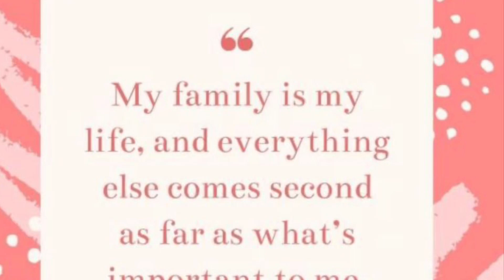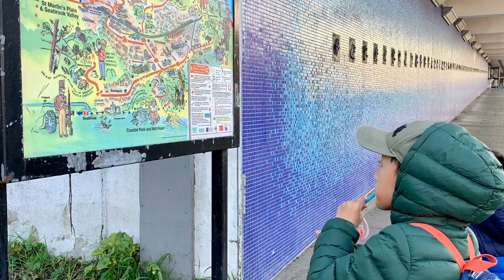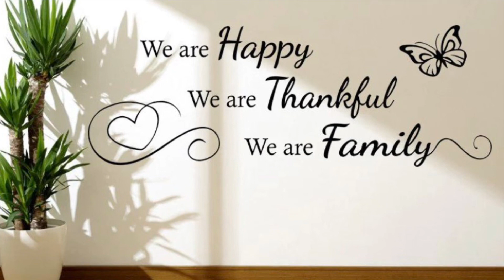Journey to Folkestone Beach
Happy Saturday 26/03/2022 🥰🥰

Bishesh first train ride 🤗🤗
A day well spent; train ride to Folkestone central, Family happy meal time @ McDonald then a long walk along coastal area😍😍